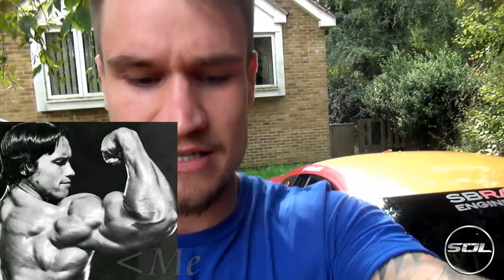Throwback Thursday: Lamborghini LP640 Hamann!!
The next Throwback Thursday goes back to 2008 (maybe 2007) when this INSANE Lamborghini Hamann LP640 shook London with it's mental V12 sound! Check this out!